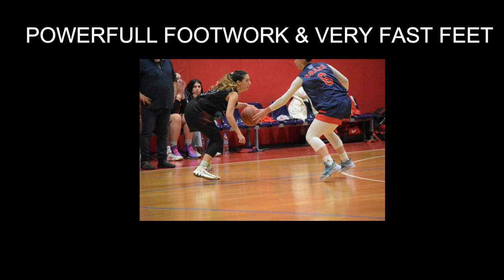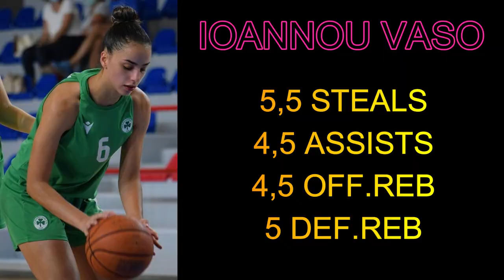IOANNOU VASO VIDEOHIGHLIGHTS 2022-23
Vaso is a 19 years old basketball player from Greece playing at EFAOZ Women's Team. She is an extremely aggressive shooting guard playing hard defense using very well her deflections. She is one of the best Defender Pirates in Greece, having fast feet, perfect footwork, great jump ability and great acceleration. She is unique for fastbreak game using lots of different finishes both hands, she is a spot shooter for 3's very effectively from the corners and she is a unique assist creator. She has leadership quality and her game is generally very smart. this is her very first Highlight Video, so enjoy her pure energy.